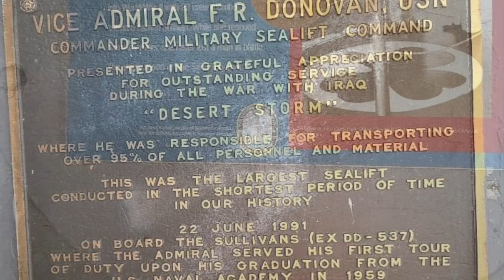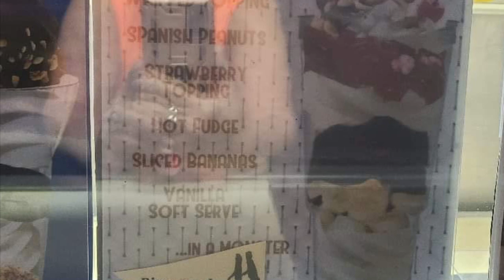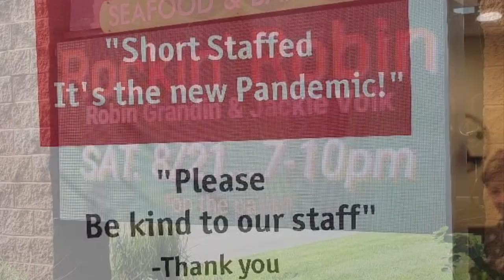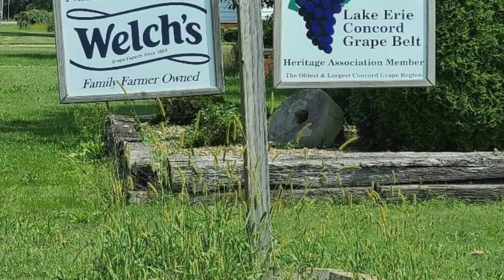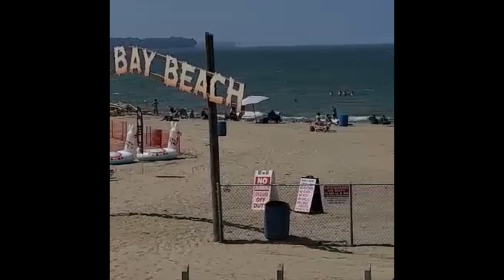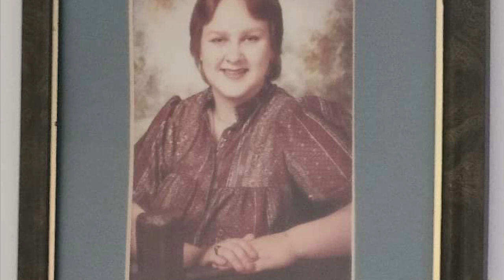Welcome To My Vacation!! 🛫🐱🐴🏖🍇🎤🎸🛬